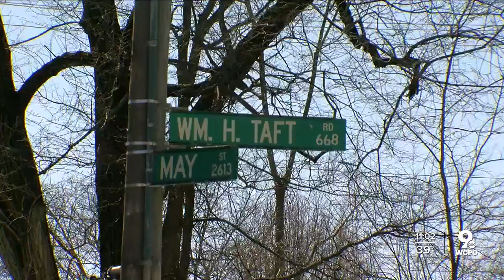Revisiting CPD pursuit policies after Walnut Hills crash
While the officer in Tuesday’s Walnut Hills pursuit disengaged, that's not always the case.